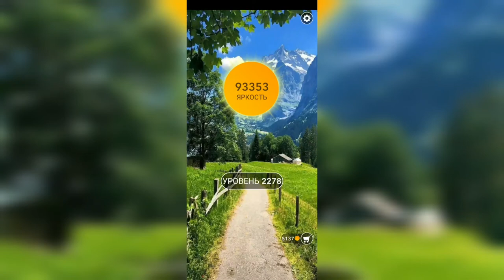Word / Слово Крест: Поиск русского кроссворда / Уровень 2278